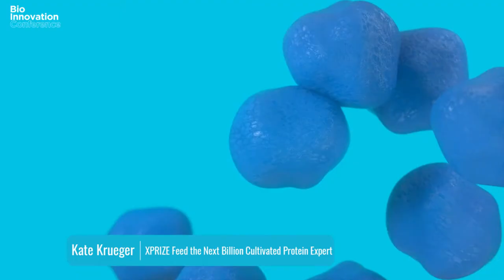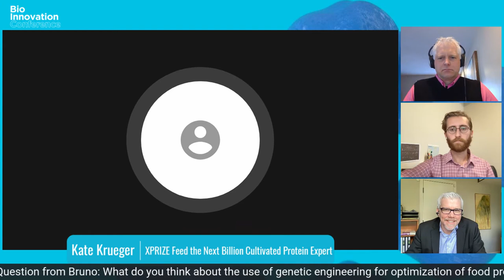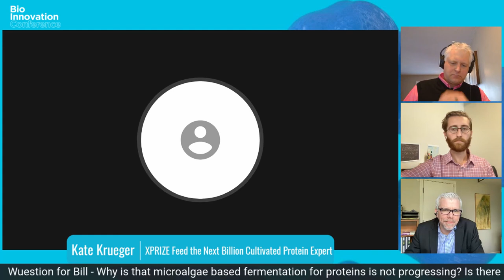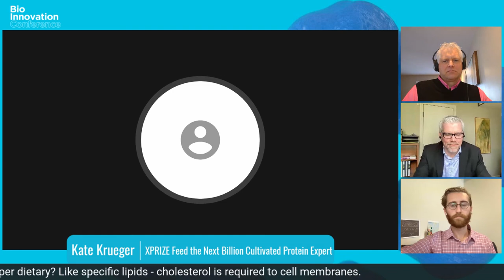The future of food for human and planetary health - Bio Innovation Conference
The Bio Innovation Conference was held from April 6th to 7th, 2021.

District 3's healthcare stream, Philippe Thompson, talked with Protein Industries Canada's Bill Greuel, XPRIZE Feed the Next Billion's Kate Krueger and Blue Horizon's Nate Crosser about the future of food for human and planetary health.